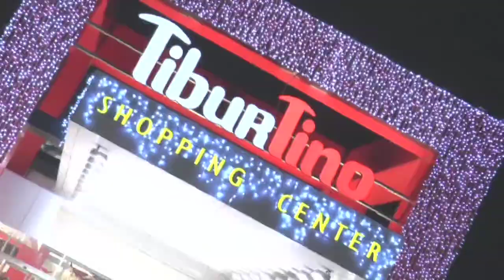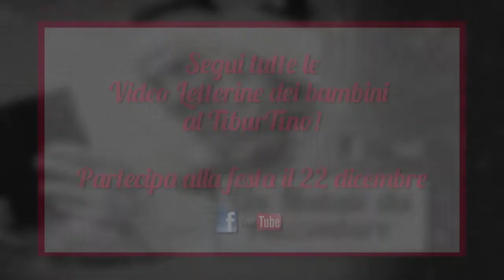La video letterina di Aurora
I bimbi registrano le loro video letterine per Babbo Natale...quanta tenerezza!